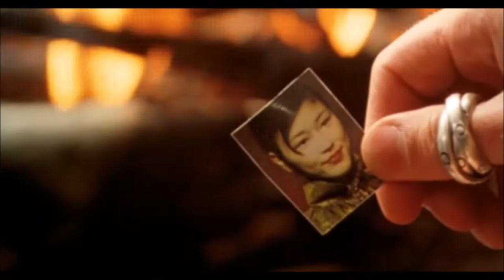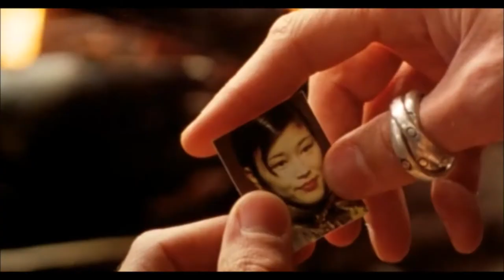Vildspor|Wildside|1998|Disco scene+Swimming scene| Movie clip| Mads Mikkelsen |Nikolaj Coster-Waldau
Vildspor|Wildside|1998| Disco scene+Swimming scene| Movie clip| Mads Mikkelsen |Nikolaj Coster-Waldau| Danish movie| Nukaka| Iceland|